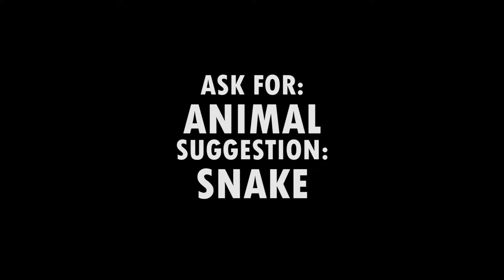SMIT Junior: Ottawa Regional Junior Night 2017: Character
SMIT Junior performs their Character Event at the Ottawa Regional Junior Night 2017.

Ask For: Animal
Suggestion: Snake